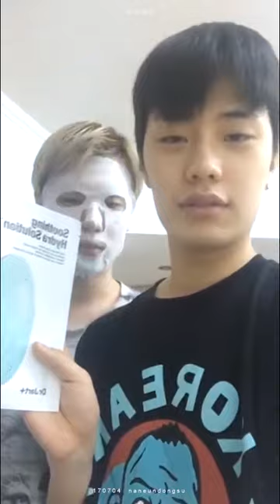170704 정동수 - 인스타라이브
170704_0117 naneundongsu / AA ARKAY 정동수 + ADDCORN 김남형